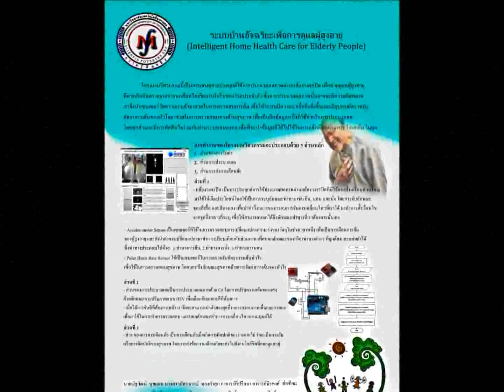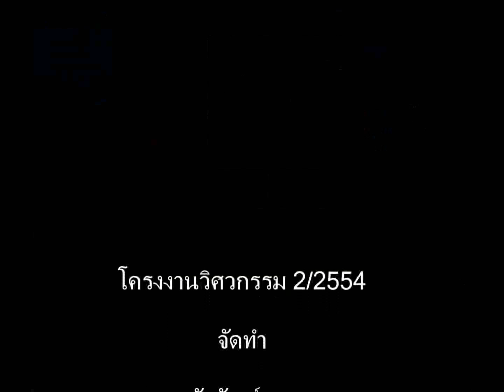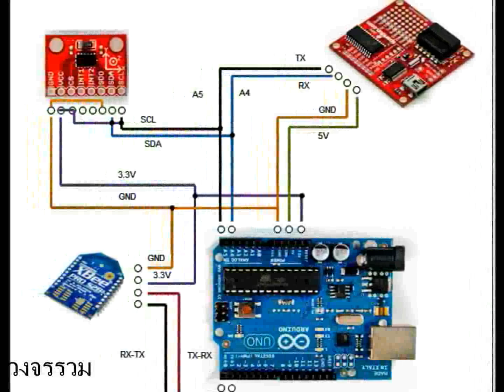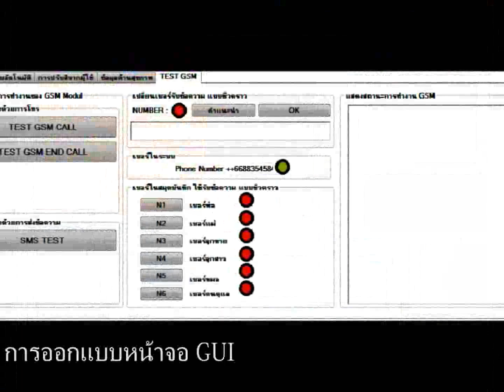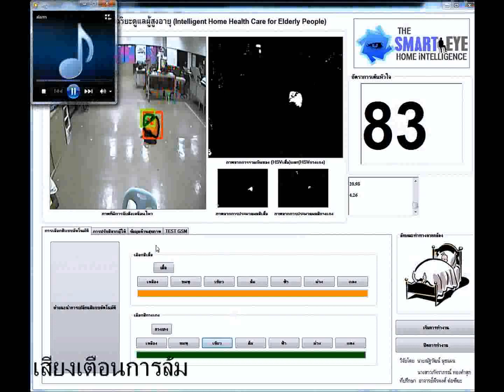Intelligent Home Health Care For Elderly People